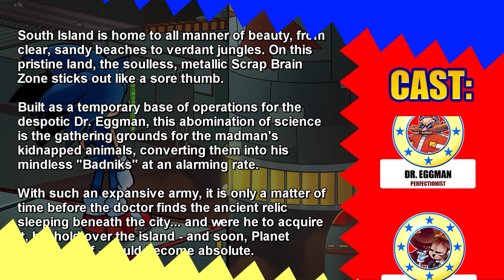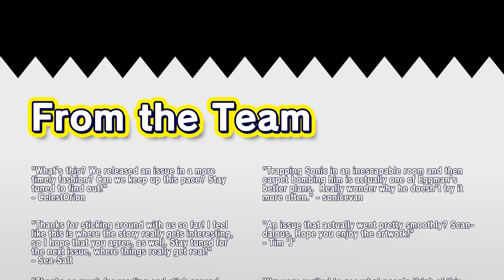Sonic Legacy: Issue 4 (Official Dub)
Sonic and Tempest's narrow escape from a watery grave isn't going to be met with any rest! On the contrary, our dynamic duo is met with even worse odds: a small, mechanized city within the valley's of South Island, constructed by the villainous Dr. Eggman and filled with traps! How will our heroes get out of this one?!

Think your art/writing/music is up to snuff and you want to be a part of Legacy?

BayLaurel (Front Cover Coloring)